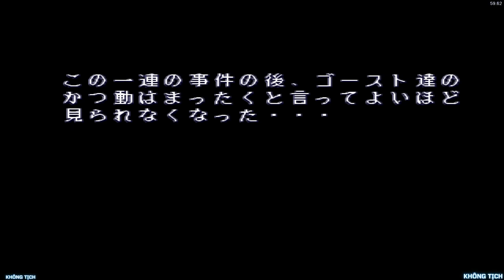Guardians 1, Denjinmakai, 電神魔傀, Denjin Makai (1994) 2player Noob gamepaly, ngăn chặn khủng bố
Denjinmakai (電神魔傀) , hay Denjin Makai , là một trò chơi beat'em up cuộn bên năm 1994do Winkysoft phát triển và Banpresto xuất bản, ban đầu được phát hành dưới dạng trò chơi arcade vận hành bằng tiền xu. Sau đó nó được chuyển sang Super Famicom (được gọi là Super Nintendo Entertainment System ở các quốc gia khác) với tựa đề Ghost Chaser Densei (ゴーストチェイサー電精) . Bản phát hành Super Famicom chỉ có ở Nhật Bản. Phần tiếp theo, Guardians , được phát hành vào năm 1995.

Denjinmakai (電神魔傀), or Denjin Makai, is a 1994 side-scrolling beat 'em up developed by Winkysoft and published by Banpresto that was originally released as a coin-operated arcade game. It was later ported to the Super Famicom (known as the Super Nintendo Entertainment System in other countries) under the title Ghost Chaser Densei (ゴーストチェイサー電精). The Super Famicom release is Japan-only. A sequel, Guardians, was released in 1995.

Arcade flyer by Go Nagai
Developer(s) Winkysoft
Publisher(s) Banpresto
Composer(s) Noboru Yamane
Series Denjin Makai
Platform(s) Arcade, Super Famicom
Release Arcade
WW: February 1, 1994
SFC

---= Không Tịch =---
Xin chào, mình tên Không Tịch, đây là 1 vlog/gaming channel.
Hello, my name is Khong Tich, this is a vlog/gaming channel.
Để duy trì hoạt động và phát triển của kênh, quý vị có thể tùy hỷ đóng góp từ tấm lòng của quý vị và các bạn. Tùy theo khả năng của mình, nếu thấy phù hợp, quý vị có thể đóng góp qua:
- Ngân hàng/Bank: ACB - STK 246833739 - Pham Huynh Tan Tai - CN Phú Thọ - Hồ Chí Minh - Swiftcode ASCBVNVX
Xin chân thành cảm ơn sự đóng góp của quý vị và các bạn!
Thank you for coming to Khong Tich's channel.
Wishing you happiness, peace and joy always.

KT - Không Tịch - Khong Tich Game - KT gaming - Không Tịch Vlog - Khong Tich Gaming - Kt VLog - KT Channel